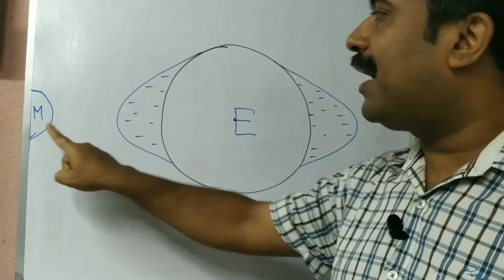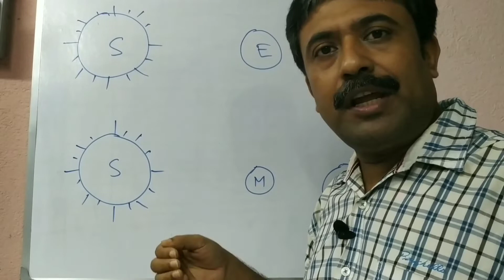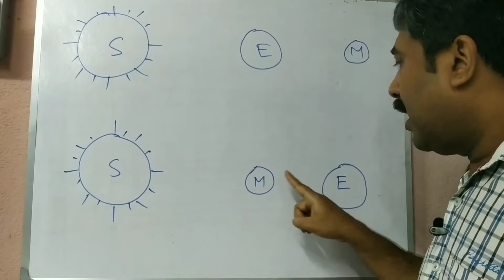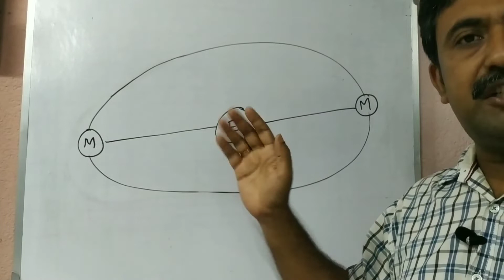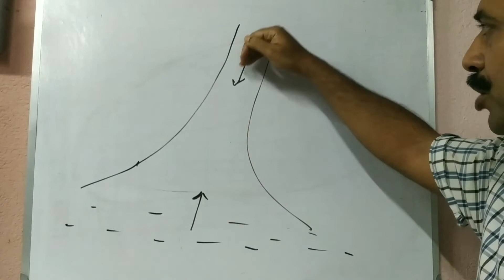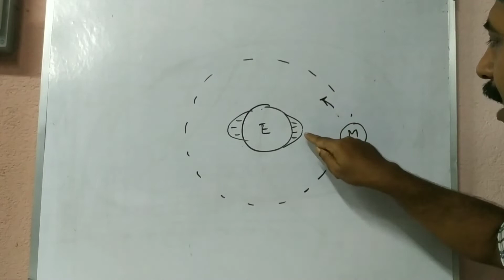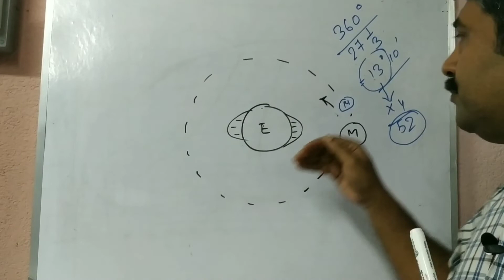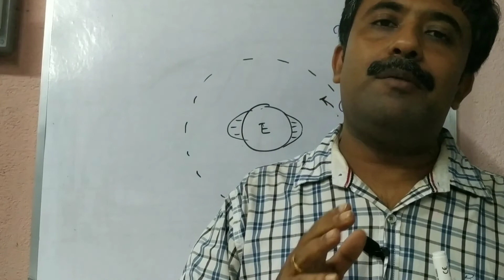Tides in geography/জোয়ার ভাঁটা( Abhijit sir)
Tides in geography
High tide
Low tide...
Tides are very long-period waves that move through the ocean in response to the forces exerted by the moon and sun. Tides originate in the ocean and progress toward the coastlines where they appear as the regular rise and fall of the sea surface.